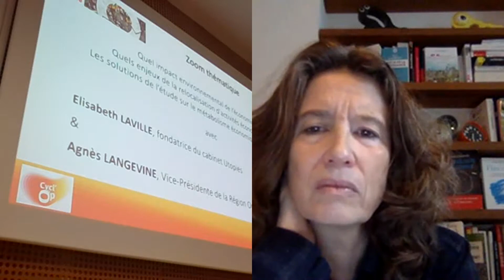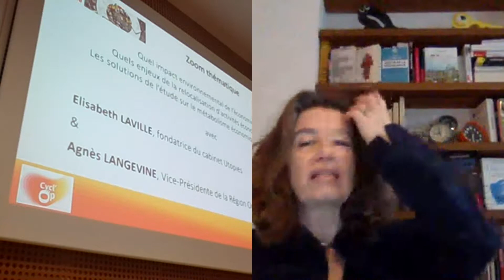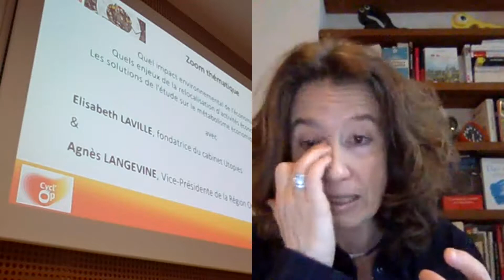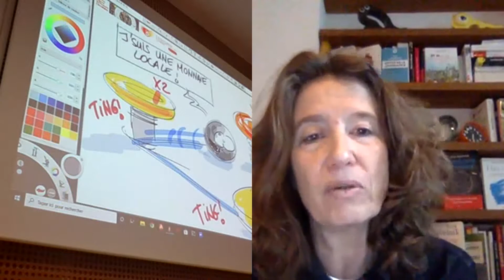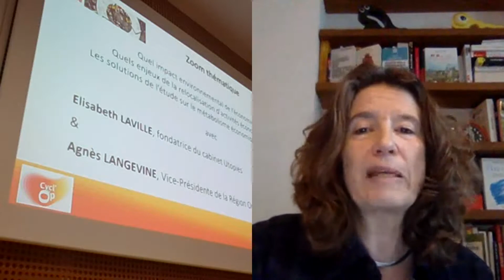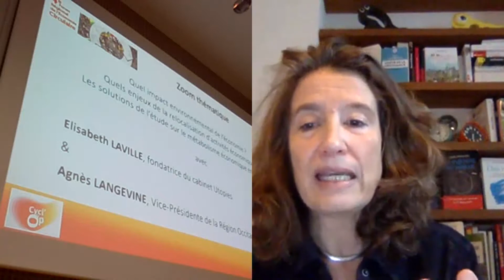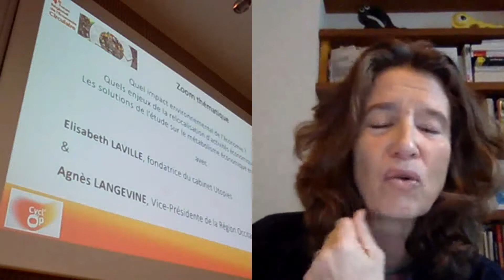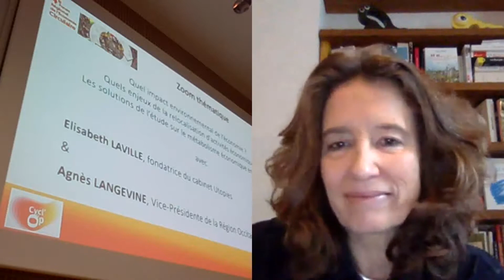Intervention d'Elisabeth Laville, Cabinet Utopies, Plénière du Forum économie Circulaire Occitanie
Quel impact environnemental de l’économie ?
Quels enjeux de la relocalisation d'activités économiques ?
Les solutions de l’étude sur le métabolisme économique en Occitanie

4ème forum Régional Économie Circulaire en Occitanie - 30 novembre 2021